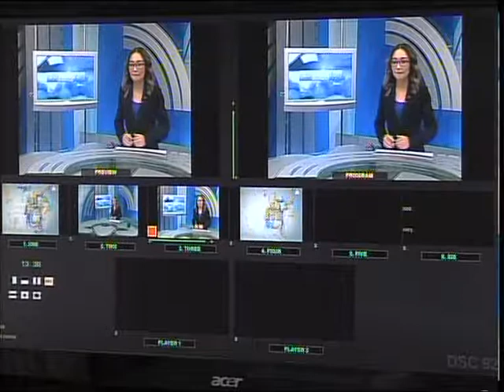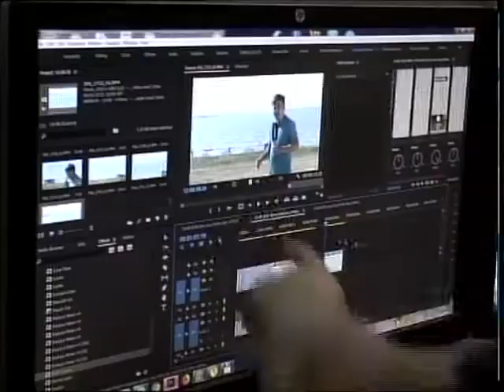Муниципалдық телеарнаға - 20 жыл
1998 жылдан бері жаңалықтарды үздіксіз халыққа жеткізіп келетін муниципалдық телеарнаға 20 жыл толып отыр. Шығармашыл ұжым теріскей өлкесіне сапалы хабар таратып, қысқа ғана уақыттың ішінде көрермен көзайымына айналды. Арнаның мерейтойына осы журналистік мектептен түлеп ұшқандар да ортақтасты. Олардың арасында республикалық БАҚ белді өкілдері де бар. Тілшіміз жалғастырады.